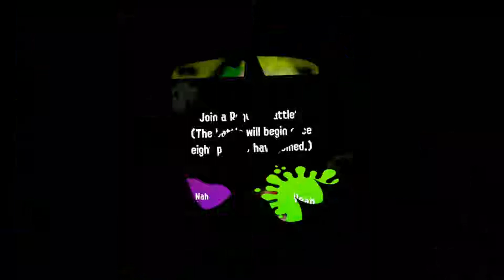Splatoon 2 - Pt. 7: Splatts At 3am - Two Lil' Brops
Domb Brop plays Splatoon at 3am and Stopid Brop makes pizza rolls.